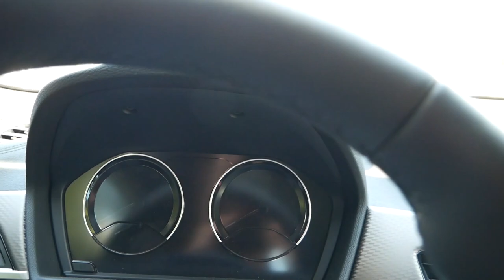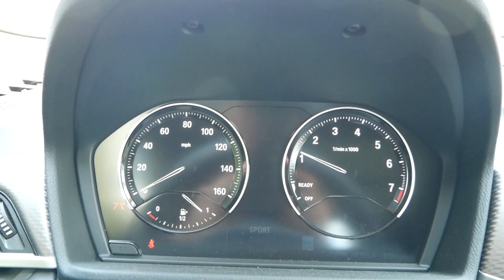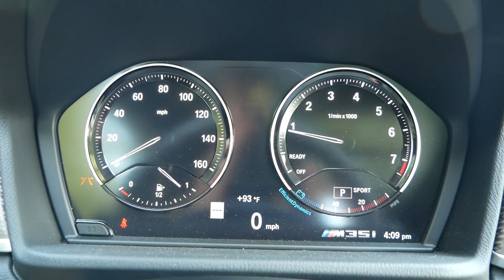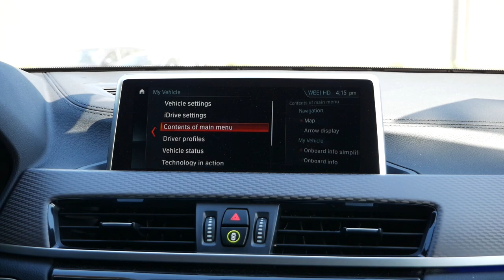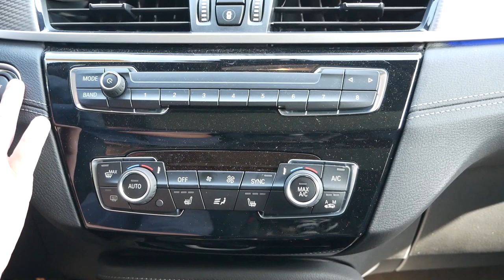2020 BMW X2 M35i Review - Start Up, Revs, Test Drive and Walk Around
2020 BMW X2 M35i Review.

Huge thank you to Herb Chambers BMW of Sudbury for providing the X2 M35i for this review.